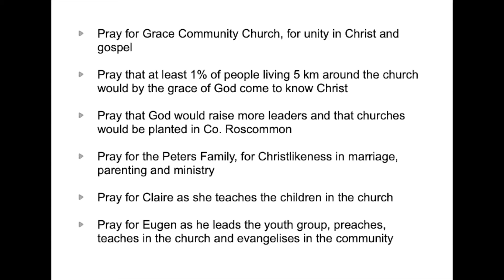Meet Our Missionaries: Eugen and Claire Peters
Eugen and Claire are serving the Lord with Grace Community Church in Roscommon, Ireland.

Eugen was born in Russia and brought up in Germany. God sovereignly and graciously saved him from a life that was heading at full steam towards eternal punishment when he was nearly 24 years old. He did his undergraduate theological studies at a Bible college in Germany from 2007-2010 and worked for over 9 years with Child Evangelism Fellowship, 7 of those years as local directors with his wife Claire in Co. Donegal.

In August 2020 Eugen, Claire and their children moved to Roscommon to serve the Lord under the auspices of Grace Community Church which is part of the Calvary Mission church planting network in the west of Ireland. Eugen is continuing with his theological studies undertaking a Master of Divinity course.